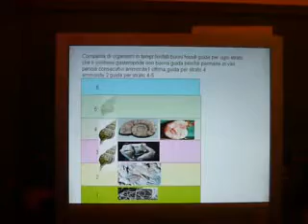fossile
animazione con powerpoint ripresa con digitale